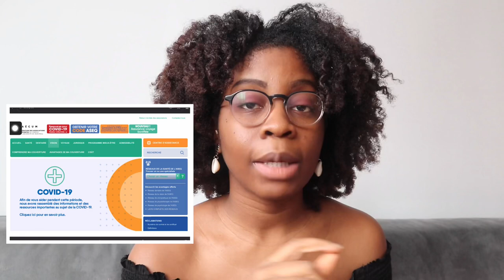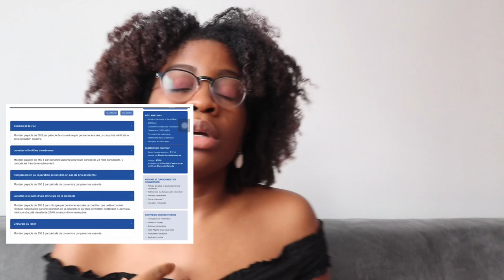L'ASSURANCE SANTÉ ÉTUDIANTE: UNIVERSITÉ DE MONTRÉAL ( CANADA)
Mets la vidéo en HD (1080)!

Dans cette vidéo je te parle de l'assurance pour la vision pour les étudiant(e)s de l'Université de Montréal. L'ASEQ ( l'Alliance pour les étudiants du Québec) couvre plusieurs soins de santé pour les étudiants et notamment les lunettes.
Il y a 4 coûts qui sont couverts sous l'assurance.